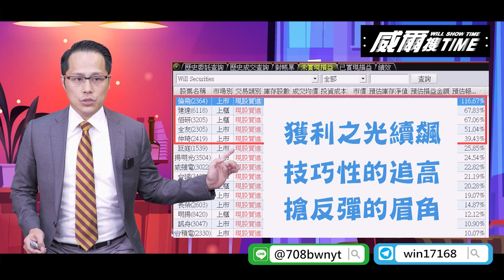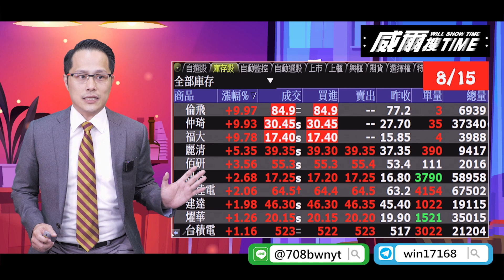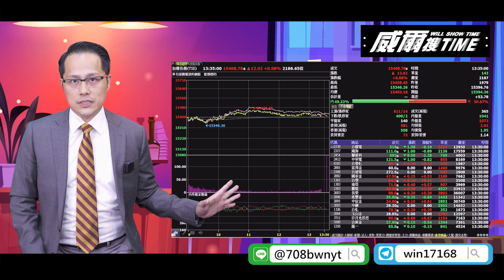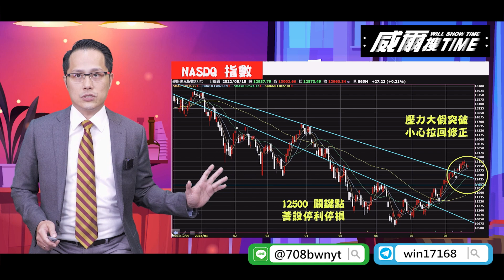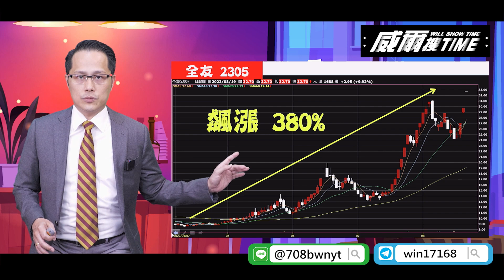【威爾搜TIME】20220819／漲停尬空大飆股 大把大把天天抓 ( 倫飛 全友 巨庭 華經 百研 訊舟)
更多資訊詳情都在【台股大熱門】

美股零售業財報財報目標百貨(TGT)